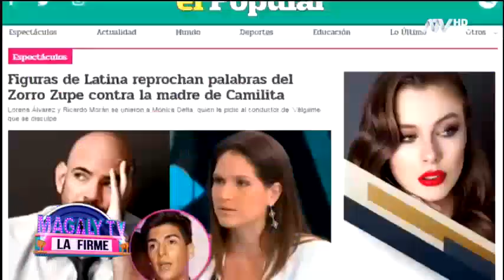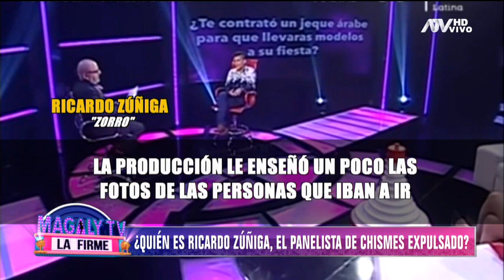¿Quién es y cómo ganó fama el Zorro Zupe? Todo lo que se sabe sobre Ricardo Zúñiga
Comenzó en el mundo nocturno organizando eventos y así conoció a varios personajes de la farándula

RicardoZúñiga mejor conocido como el ZorroZupe causó polémica luego de sus duros comentarios en contra de la madre de Camila.
En 2008 el Zorro ya era conocido en el mundo nocturno de Lima. Realizaba eventos y desfiles en discotecas que les permitieron conocer de cerca el mundo de la farándula, entre ellos, chicos reality.